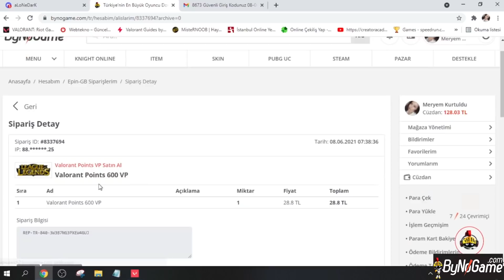Küçük çocuğun Yağmacı Bıçak hayalini gerçekleştirdim (Havalara uçtu!)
Beni desteklemek için KATIL butonuna da tıklayabilirsiniz♥